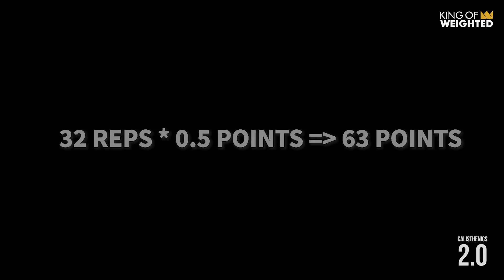WEIGHTED CALISTHENICS COMPETITON || ZÜRICH VLOG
BARDOGS BATTLE VOLUME 1 in Zürich, Freestyle & Weighted Competition. @bardogs_battles (Instagram)

Full competition vlog from the weekend in Zürich.
Korash and I fought for the double title for team VIA FORTIS!

Ads:
Start your Weighted Calisthenics Transformation: